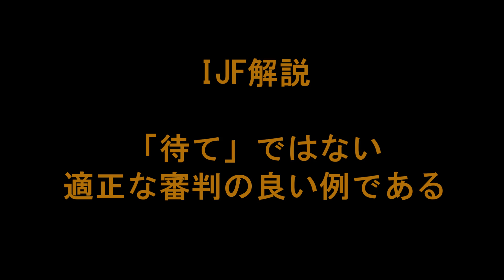IJF試合審判規定①